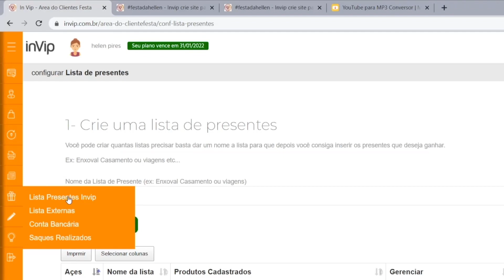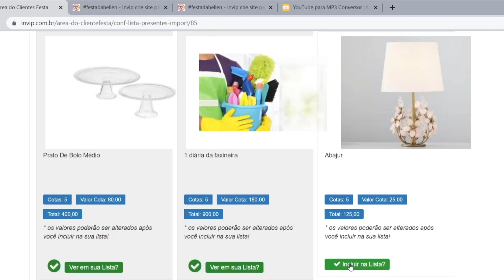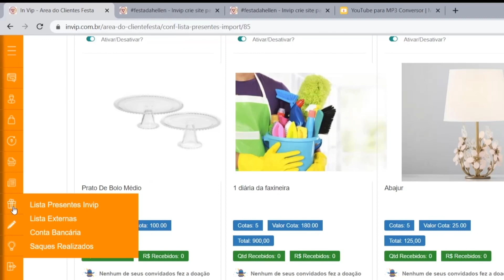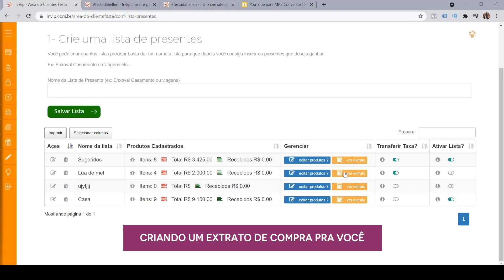Passo a passo para CRIAR SUA LISTA DE PRESENTES VIRTUAIS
Chegou a hora de criar sua lista de presentes e aqui você pode montar a sua lista de presentes convertidos em dinheiro segue o passo-a-passo e receba tudo diretamente na sua conta inVip ! ￼🎁🎁